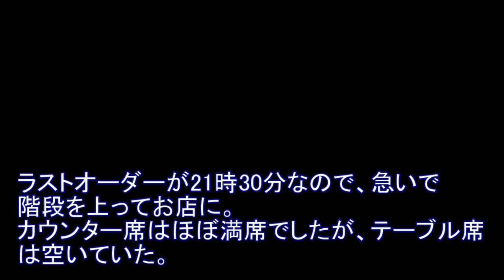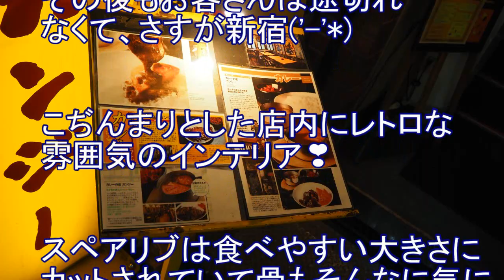新宿で頂点のカレーと評判！大繁盛カレー店【ガンジー】ボリュームのあるミックスカレーが旨い！東京・新宿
北海道胆振東部地震で亡くなられた方々のご冥福をお祈り申し上げます。
北海道で地震に遭われた多くの方々に、一日も早く安心して過ごせる日常が戻りますようお祈りしております。

Gandhi
Shinjuku Ward Tokyo, Shinjuku Tokyo Metro Shinjuku Sanchome Station is also a popular curry shop in Shinjuku.
The curry you eat in a retro shop is delicious and it is a popular shop where customers do not stop until closing.